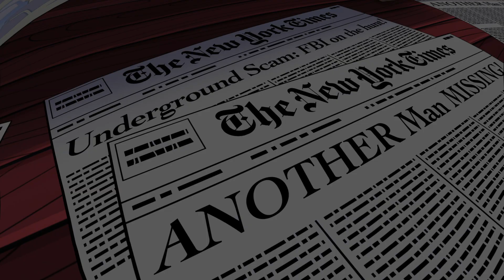Who U think U Talkin' To - MC Lyrics Ft. Matt Cleev - TEASER 02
Dropping like its HAWT @ 12 NOON EST on the 28th August! Hope you guys are ready for an animated cartoon story right out of GTA